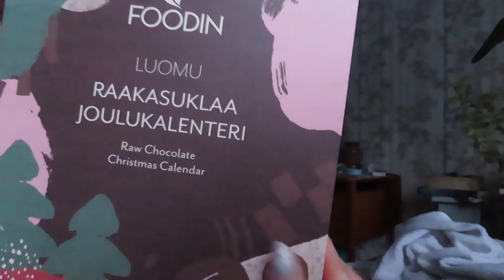vlogmas 10 / Pohdintapäivä